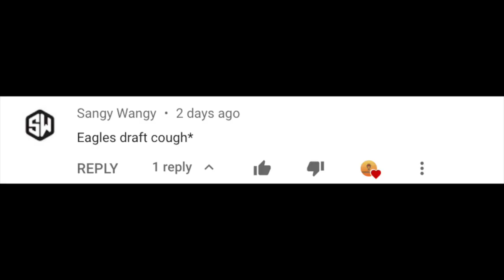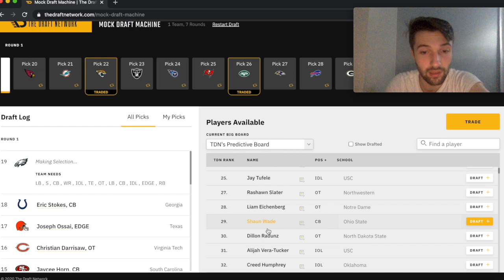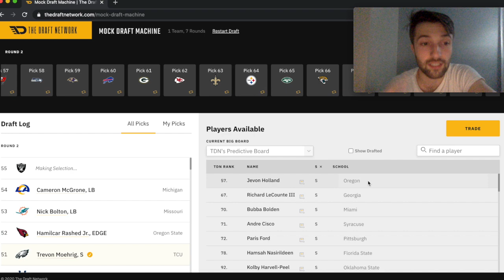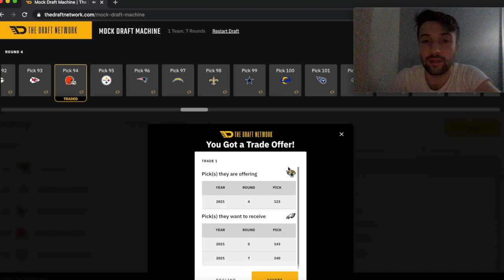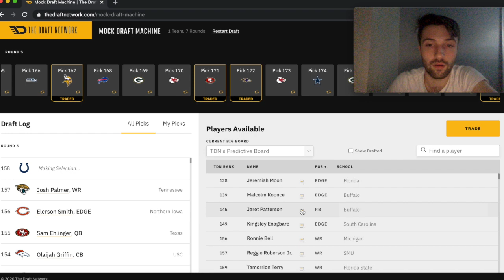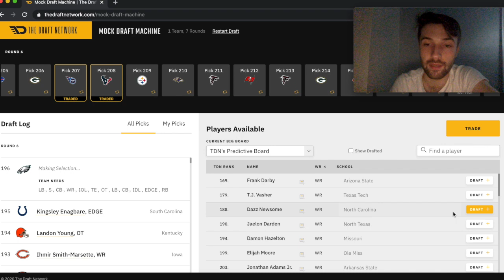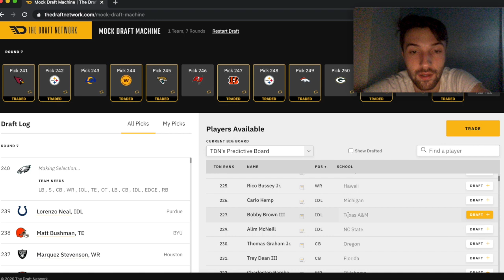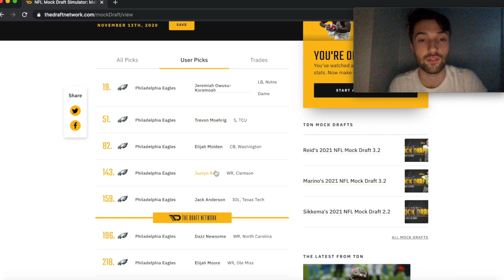2021 NFL MOCK DRAFT: Eagles 7 rounds updated | The Hail Mary Podcast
Shoutout to Xavier Hidalgo also for requesting the video!

This is Alex Barbour's updated 7 round mock for the Eagles for 2021.